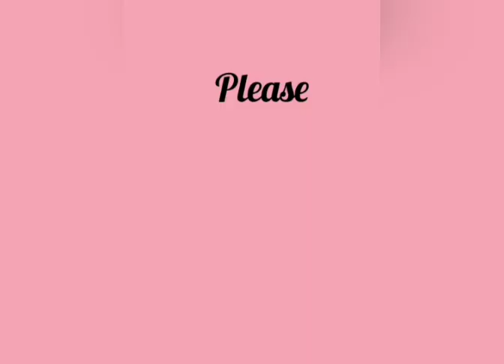Teej special mahandi design! back hand design